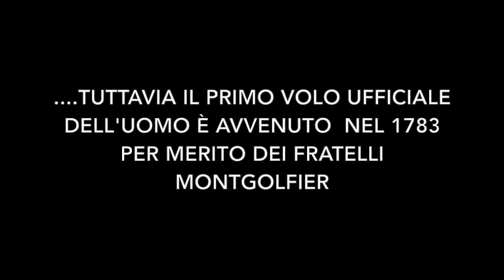PAESAGGI MISTERIOSI VISIBILI SOLO DALL' ALTO